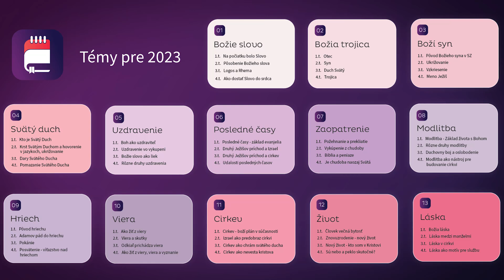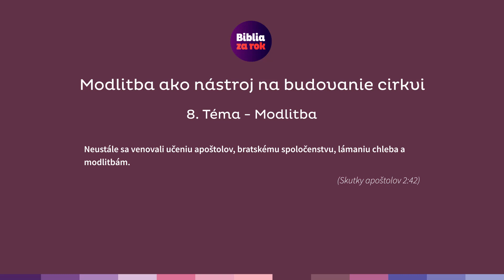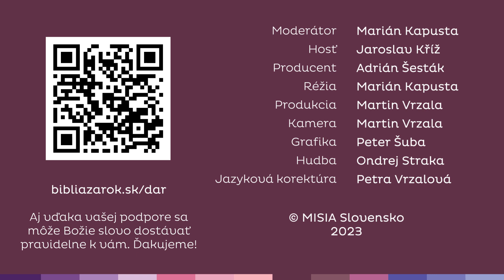Modlitba ako nástroj na budovanie cirkvi - Zhrnutie 32. týždňa - Biblia za rok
Tento týždeň sme čítali o tom, že modlitba je nástroj pre budovanie cirkvi. Sú rôzne druhy modlitieb, je to skvelá téma a je to súčasťou toho, aby sa v živote kresťana naplnili všetky požehnania.

„Tematický plán“ je originálny a neziskový kresťanský projekt. Jeho hlavnou myšlienkou je ponúknuť moderným spôsobom pravidelné čítanie Biblie, aby si kresťania vybudovali ešte užší vzťah k Biblii v každodennom živote.